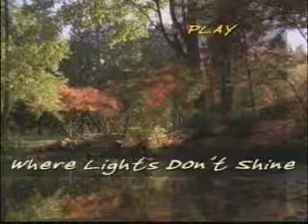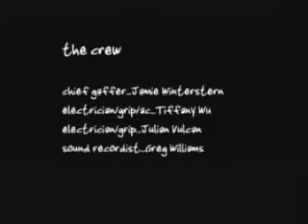where lights dont shine michael perri short .wmv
short film Michael Perri dreams inner conscience thoughts